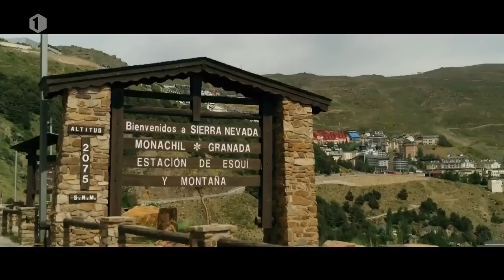Een portret van "GOAT" Marianne Vos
Ex-renster en commentator Ine Beyen heeft voor Vive le Vélo zeven iconen uit het vrouwenwielrennen geportretteerd. Gisteren ging ze langs bij Marianne Vos, die zich op dat moment op hoogte voorbereidde op de Giro Donne en de Tour Femmes.

Marianne Vos (Jumbo-Visma) werd na haar 30e Giro-overwinning in 2021 de "goat" (greatest of all time) genoemd door Mark Cavendish (Quick Step-Alpha Vinyl).

"Een verwoording als de "goat" is zoiets groots en ongrijpbaars, dat ik mezelf daar niet echt mee kan identificeren", vertelt de Nederlandse. "Ik ben Marianne en ik fiets graag. Bij momenten gaat het goed, maar ik vind mezelf daarin niet heel bijzonder."

Na haar tientallen titels met onder meer olympisch, Europees, Nederlands en wereldkampioene blijft Marianne Vos zeer bescheiden als het over haar palmares gaat.

In 2015 krijgt de 35-jarige Vos af te rekenen met een burn-out.

"Toen werd er "non-functional overreaching" geconstateerd, met andere woorden overtraind", vertelt Vos. "Het gaat over een disbalans waarbij de arbeid niet in verhouding staat met de rust. Het lichaam drukt dan op de rem en dat kende ik niet."

"De artsen zeiden dat ik zes maanden rust moest nemen, als enige remedie", vertelt de Nederlandse verder. "Zelfs als je op hoog niveau hebt gekoerst, dan moet je toch weer vanaf nul herbeginnen."

Dat deed ze dan ook en ondertussen rijgt ze de overwinningen terug aan elkaar.